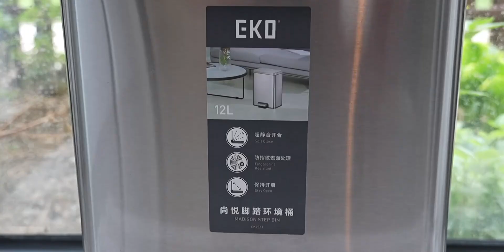EKO垃圾桶：打造完美厨房景观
家居好物测评,厨房,园艺,家具,欧洲木绣球,EKO,装修,垃圾桶,景观,必剪创作